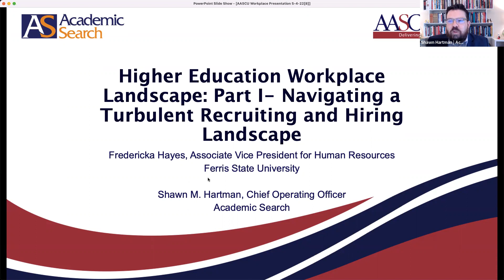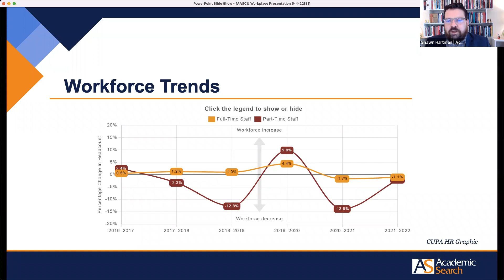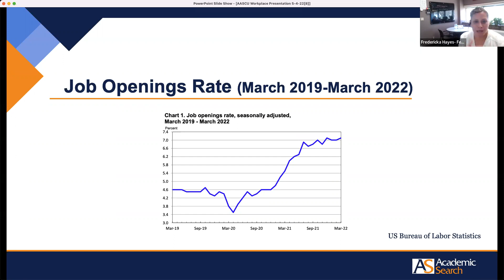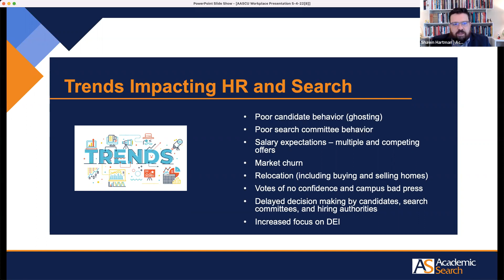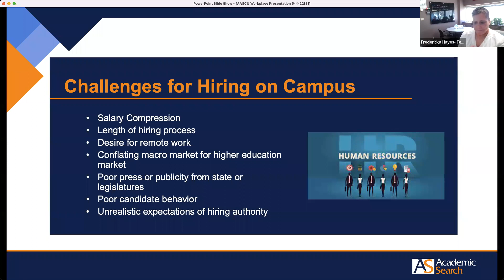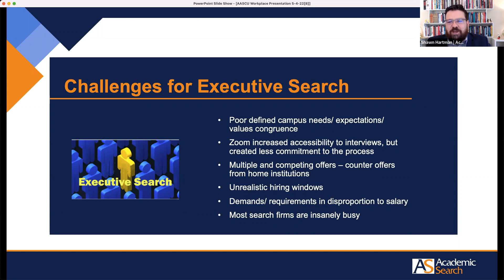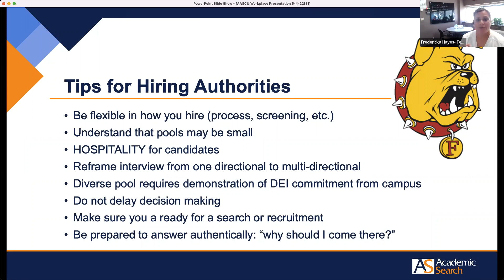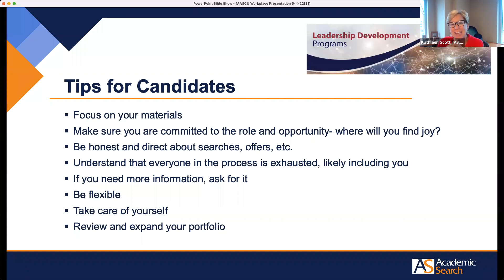The Higher Ed Workplace Landscape: Part 1: Navigating a Turbulent Recruiting and Hiring Landscape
Higher education, like other industries, is in the middle of a challenging time for recruiting and hiring staff at all levels. Join Shawn Hartman, chief operating officer of Academic Search, and Fredericka Hayes, associate vice president of human resources for Ferris State University (Mich.), as we explore the current market conditions for recruiting and hiring at the campus, executive, and national level. The panel will share insights on how the great resignation, shift to remote and hybrid work, and COVID fatigue are impacting recruitment at all levels. The conversation will focus on trends, forecasts, and things to consider as both a hiring authority and a candidate.